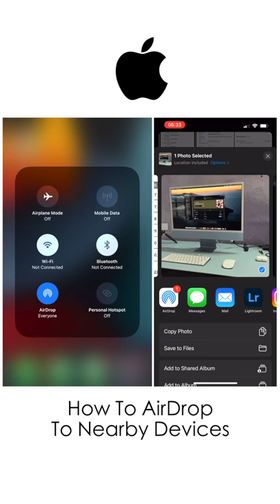AirDrop Magic: Share Instantly!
Experience the magic of instant sharing with AirDrop! Say goodbye to cables and enjoy seamless file transfers with just a tap. Discover how easy it is to share photos, videos, and more between your Apple devices. ✨